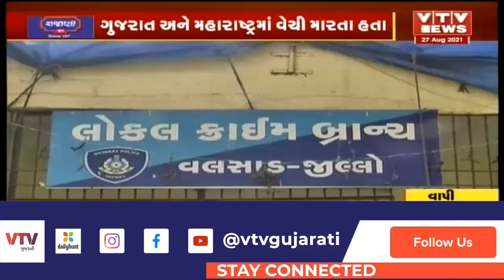Valsad: આંતર રાજય વાહન ચોરીનું નેટવર્ક ઝડપાયું, , 3 આરોપીની ધરપકડ | VTV Gujarati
Valsad: આંતર રાજય વાહન ચોરીનું નેટવર્ક ઝડપાયું, , 3 આરોપીની ધરપકડ